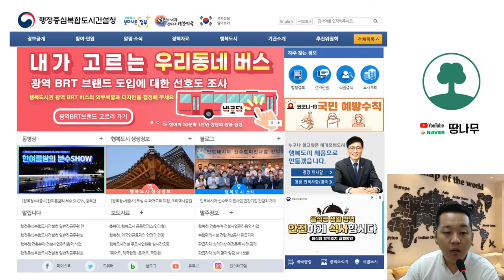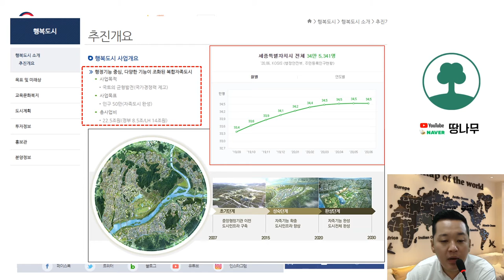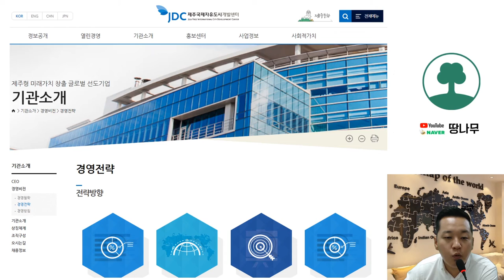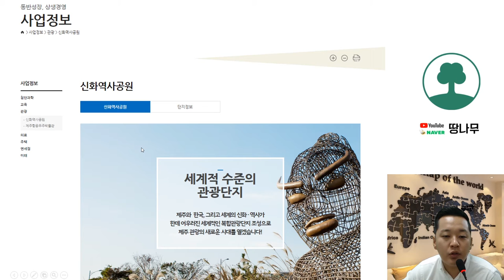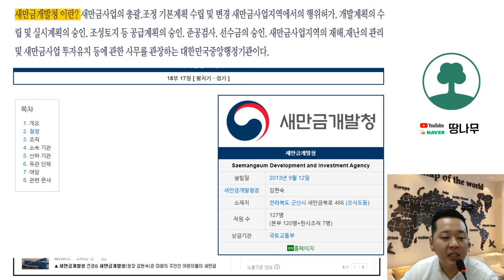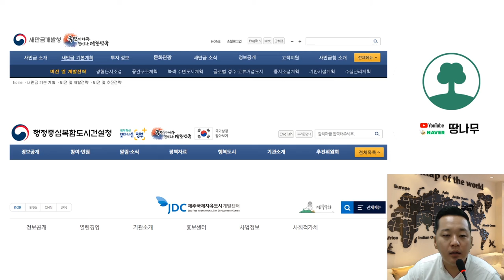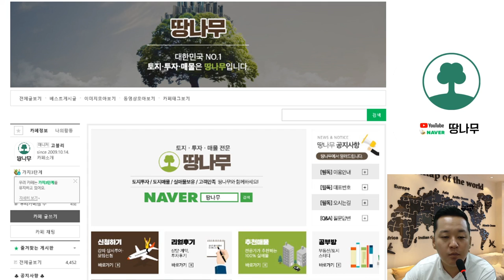세종시, 제주도, 새만금 공통점은 무엇일까 ?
바로!
개발을 촉진시키기위해 설립된 국토교통부 소속 또는 산하 공기업의 행정기관이 설치되어있다는 것

이처럼 도시를계획하고 발전을 촉진시키기위해 국토교통부소속 행정기관이 설치되어있다는것은 그만큼 개발의지가 확고하고 속도감있게 추친한다는 말과 똑같습니다. 이미 새만금에 미래 계획은 개발청 홈페이지에 다나와있습니다. 새만금투자자라면 한번시간나실때 반드시 살펴보시길바랍니다.

토지투자 정규강의 추천! 1~3편은 무료로도 시청가능합니다.